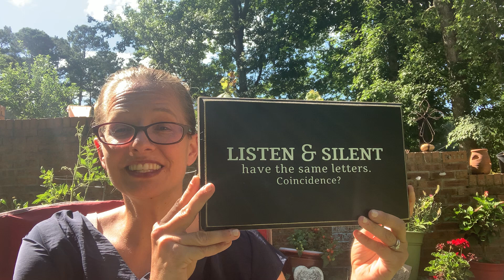Garden of Grace Devotion with Pastor Katie, July 7, 2021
Pastor Katie considers the words "listen" and "silent," which are made up of the same letters. Coincidence?

Can you think of the last time that you were totally silent and listened with your whole self to what another person has to say?